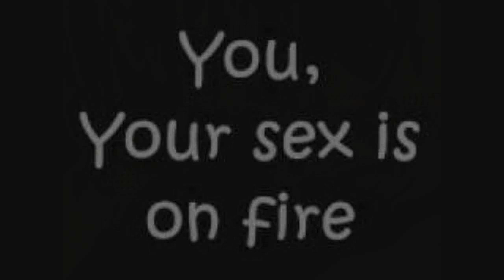Sex on Fire - Kings of Leon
Coverversion by SaengerAlexx. Original by Kings of Leon
Mal was anderes von mir.